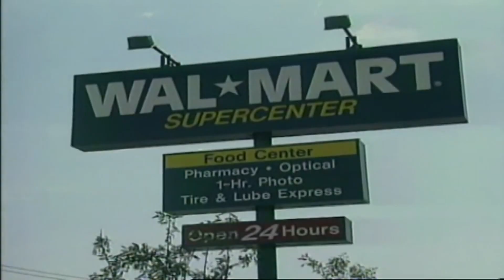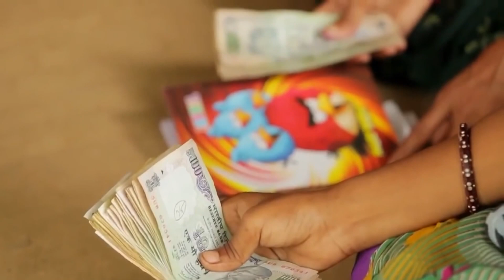{Hội nhập} số 18/2017